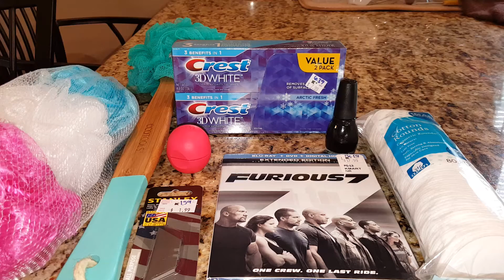Kmart Mini Haul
We get our shaving razors through Dollar Shave Club. Join through our link at no extra cost to you and we'll get a $5 reward

The planner I use is the Erin Condren Life Planner. Get yours through my link and I'll get a credit and you'll get a $10 discount: